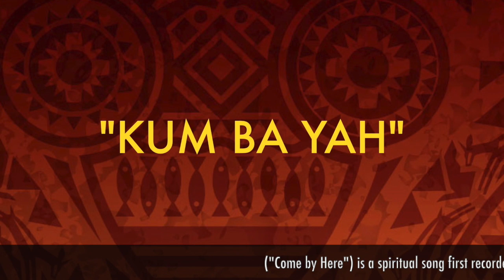"The Sacrificers" written by Rev. Michelle Hughes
This poem was written by Rev. Hughes in honor of her mother during Black History Month.